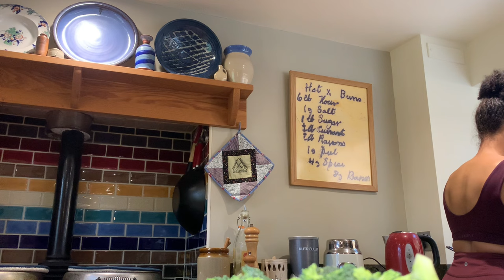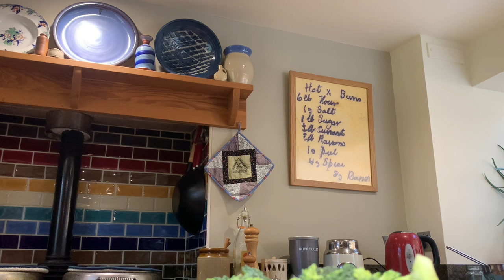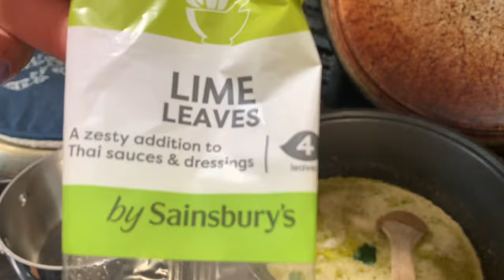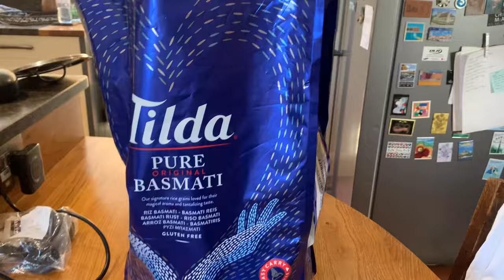Generations in the Kitchen: Thai Green Chicken Curry *raw unfiltered footage* [S3E13]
Hey guysss welcome back to my side of YouTube where there is absolutely no gatekeeping,, here’s a new miniseries with my mum where we cook and chat in the kitchen making supper - today’s is a thai green chicken curry made vegan by using ‘This’ vegan chicken pieces

- Valereyus xxx